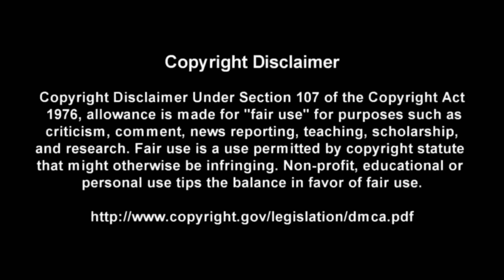For The Love Of God - Steve Vai - Guitar + Bass TABS Lesson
This is a practice tool I put together With the help of Songsterr to help My fellow DadRockers  learn the main guitar parts for For The Love Of God by Steve Vai

Intro: (0:00)
Video: (0:37)